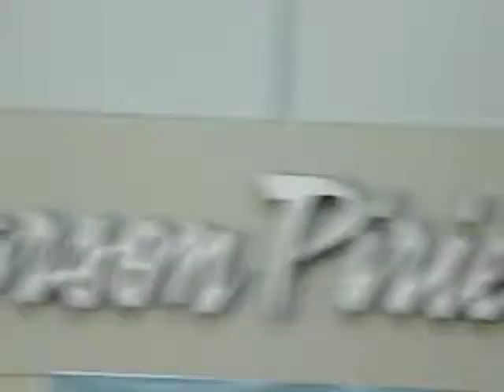Little Mix - Signing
Wings - DNA